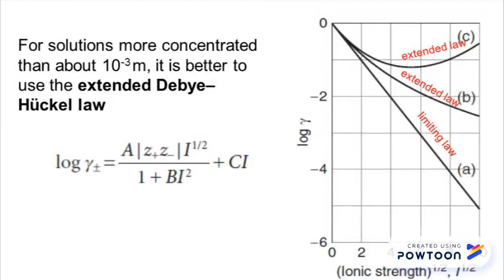The Extended Debye-Huckel Law